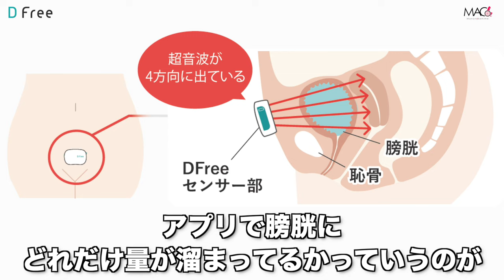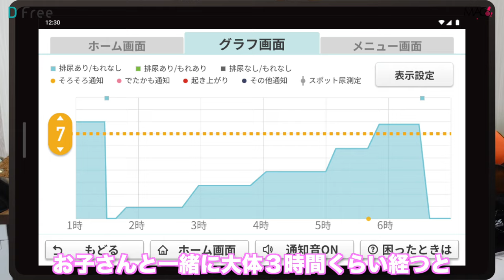【正直レビュー！】男女兼用/トイレへの不安がある人必見！体に貼るだけでトイレのタイミングをお知らせしてくれる！排泄障害の人や介護にもってこい！DFreeを試してみた！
無料お試し申し込みはこちらをチェック！

⭐️車椅子人生でもHAPPYに！子供たちに伝えるための絵本印刷代

受傷日2018.07
退院    2019.01

〒810-0041
渋谷真子宛